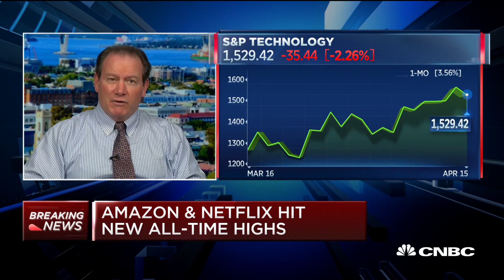Invest in tech companies that will be stronger post-coronavirus: Pro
CNBC's Kelly Evans is joined by Paul Meeks of Wireless Fund to discuss how he's investing in technology stocks.

A handful of companies will emerge from the COVID-19 pandemic stronger, while others will likely weaken, according to a research note Monday from Morgan Stanley.

In total, the firm sees Amazon, Uber, Google, Facebook, WW (formerly Weight Watchers), Chewy and online gaming companies Activision Blizzard, Take-Two Interactive, Zynga and Glu as “stronger post downturn.” The companies Morgan Stanley expects to be “weaker post downturn” include Yelp, Quotient Technology, Groupon, Casper, Trivago and Expedia.

For e-commerce sites Amazon and Chewy, the analysts said that consumers will likely shift toward shopping online in the long term for necessities such as groceries or pet supplies.

“The extent to which people realize the ease/convenience of shopping for groceries/consumables online over the next weeks/month could be a positive for new customer acquisition growth, a key area of pushback, as well as autoship penetration, and greater basket size as consumers move more of their grocery/consumable budgets online,” the analysts said in their note.

The firm also expects advertising dollars to quickly move back to Google and Facebook, which has seen a hit in revenue. Uber, meanwhile, is “more utility-like than appreciated,” which will allow its business to snap back faster than others, the analysts said.

However, Morgan Stanley said that some companies with high exposure to small and medium-size businesses, such as Yelp and Groupon, will struggle to recover in the next year due to “stronger offerings from larger players.” Travel site Expedia, which began the downturn in the midst of a full restructuring, now faces liquidity restraints and “even greater long-term uncertainty,” the analysts said.

CNBC TV